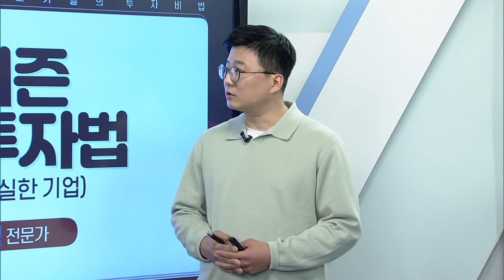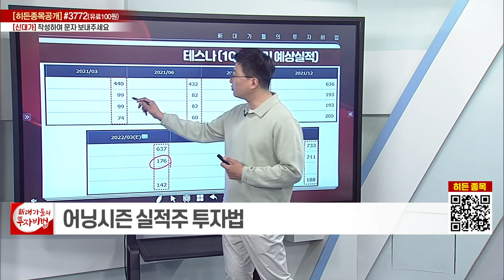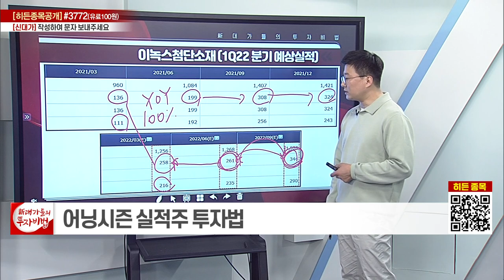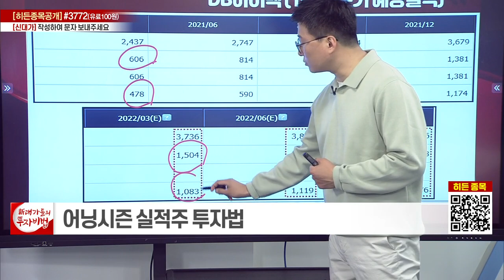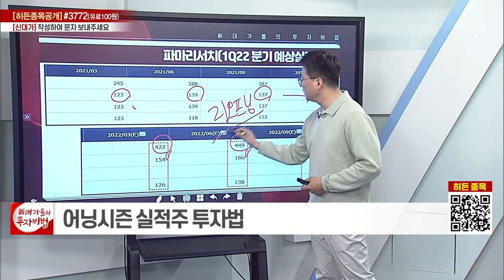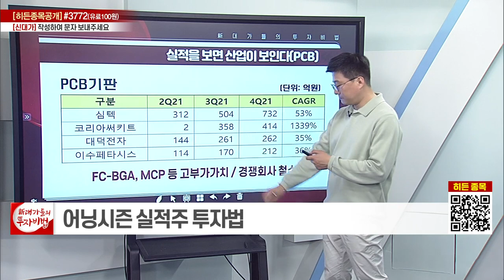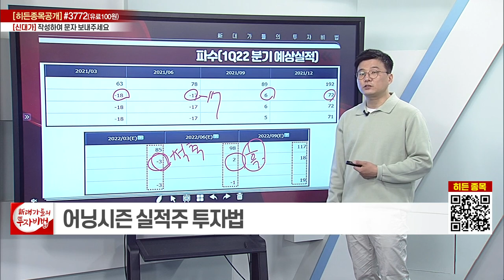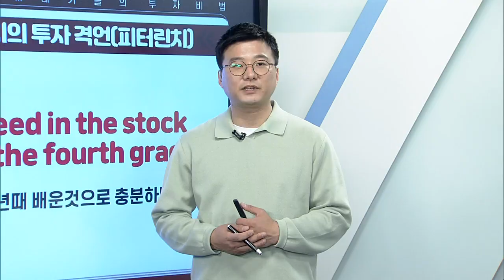어닝 시즌 실적주 투자법_정종택의 소.확.주 11강_대가들의 투자비법 (20220421)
# 어닝 시즌 실적주 투자법